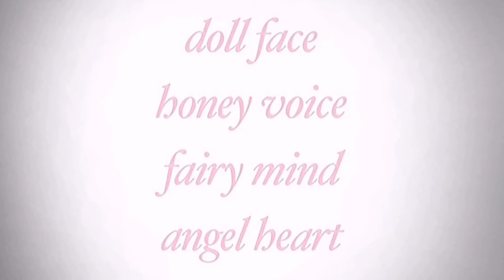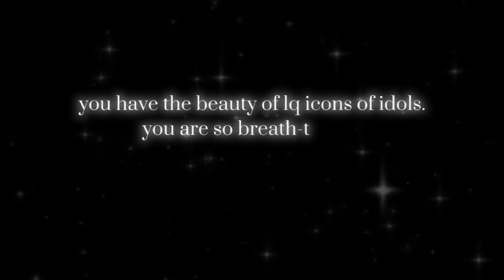144p ✩ angel on cam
dm @ysub1ni on insta for paid info

dear diary,

helping you become the best version of yourself.

（｡･ω･｡)つ━☆・*。
⊂　　 ノ 　　　・゜
　しーＪ　　　°。+ * 。
　　　　　　　　　゜｡ﾟﾟ･｡･ﾟﾟ。
　　　　　　　　　　ﾟ。　    ｡ﾟ
　　　　　　　　　　　ﾟ･｡･ﾟ

爱 _

                       ꩜ have the beauty of those low quality pics of k-pop idols, have dreamy and mysterious beauty, prettiest smile ever, glossy shiny eyes, photogenic + videogenic, look so stunning even in 144p quality, angelic beauty, take the prettiest pics, always look put together and stunning no matter what, have the vibes of those low quality pics of k-pop idols, barefaced beauty, mysterious yet pretty aura

🎧 one of the girls - the weeknd, jennie, lily r-d

safe2use
permanent N instant
only desired results
bundle-able ^__^

                 ☆〜（ゝ。∂）
subliminal
loa
glow up subliminal
low quality kpop pics subliminal
144p subliminal
photogenic subliminal
mysterious aura subliminal
pretty subliminal
glossy eyes subliminal
pretty smile subliminal
skin subliminal
instant results
permanent
powerful
v1per
fujiis
yanni
mii
moza morph
baejin cafe
roy